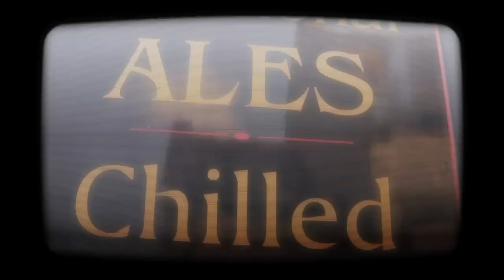The Saracens Head, Newton Abbot